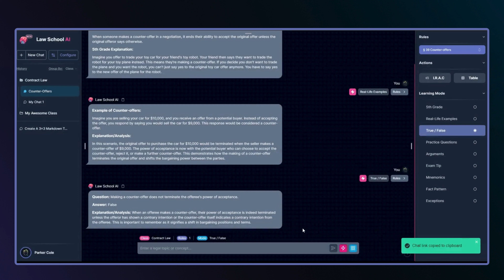LawSchoolAI new features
New features:

1) Share notes via share link
2) Group chats by class
3) Rank learning modes